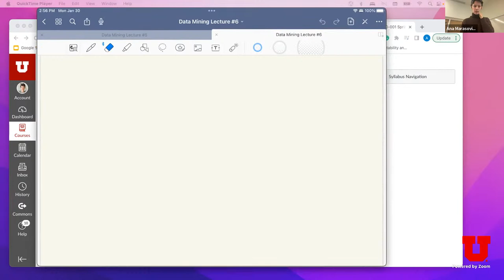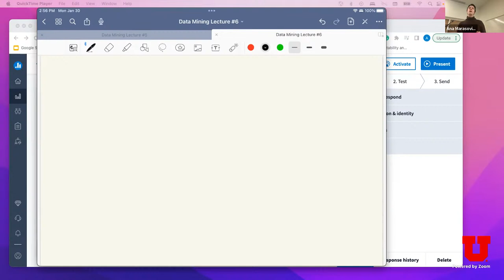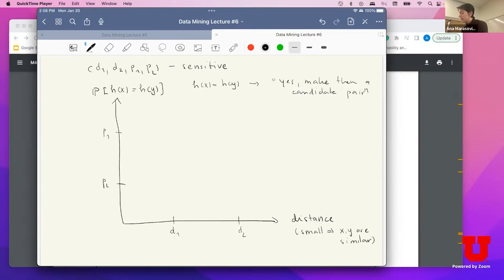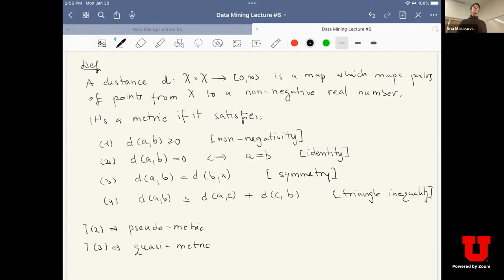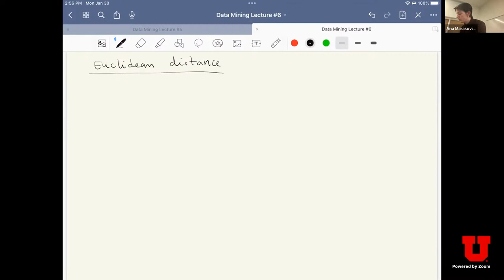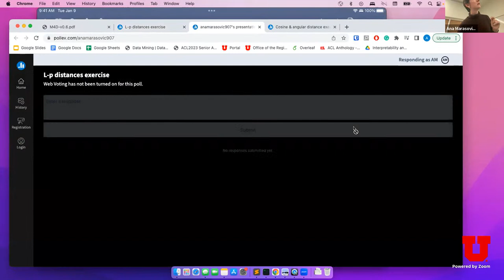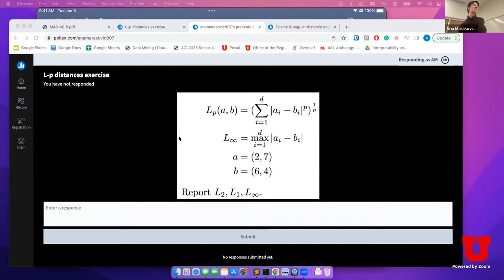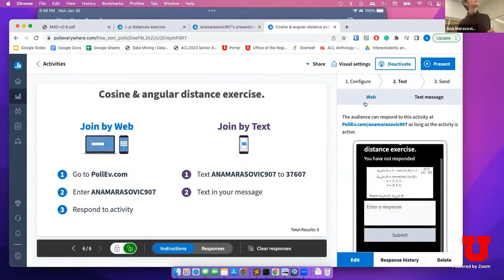Data Mining (Spring 2023) - Distances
0:00 Recording starts
0:44 Lecture starts
0:52 Announcements
4:07 Revisit: Prob[candidate]-similarity curves
10:32 Revist (d1,d2,p1,p2)-sensitive family
16:28 Distances (motivation)
19:06 Distance/metric (definition)
25:04 Jaccard distance (is a metric)
34:47 Euclidean distance
36:47 Manhattan distance
38:27 Lp distances
39:34 L∞ distance
40:33 Lp distances (exercise)
48:01 Lp distances & unit balls
50:58 How to not use Lp distances
52:40 Mahalanobis distance
55:23 Cosine distance
1:01:16 Angular distance
1:04:33 Angular distance LSH
1:19:59 Lecture ends